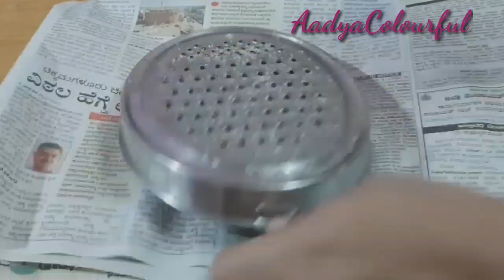ಮಕರ ಸಂಕ್ರಾಂತಿ ಹಬ್ಬದ ಸ್ಪೆಷಲ್ ಎಳ್ಳು ಬೆಲ್ಲ ಮಾಡುವ ವಿಧಾನ | Sankranthi Ellu Bella Recipe | AadyaColourful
Hello Friends

MY Gadgets ;

Cooking Cutters :

Nonstick Kadai :

Sumsung Galaxy :